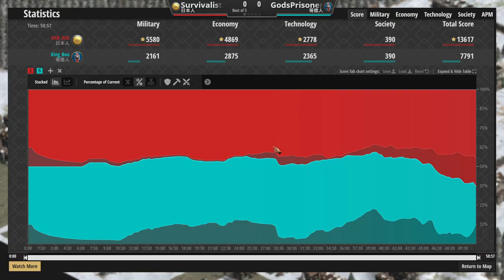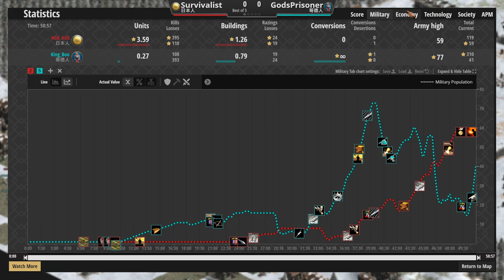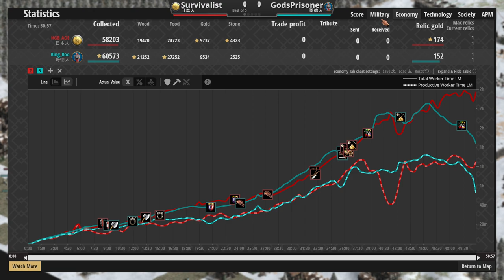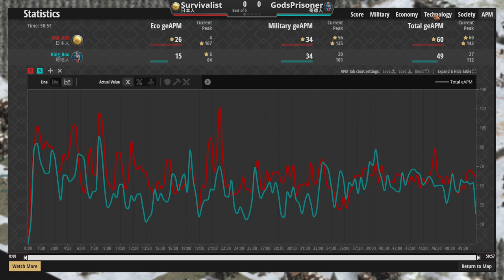日本封建塔攻，哥德夾住轉農城堡開爆便宜步兵，日本武士三刀能解決一切？ 日本vs歌德 2000＋【世紀帝國2決定版&Aoe2】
▲三刀流日本武士，愛了愛了